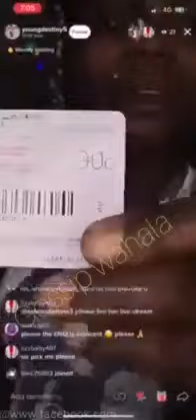A MUST WATCH